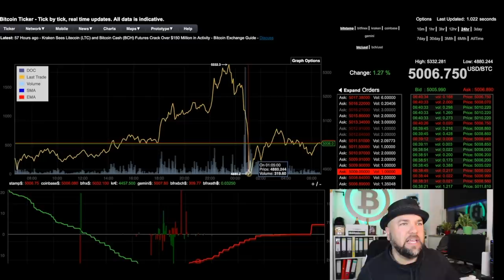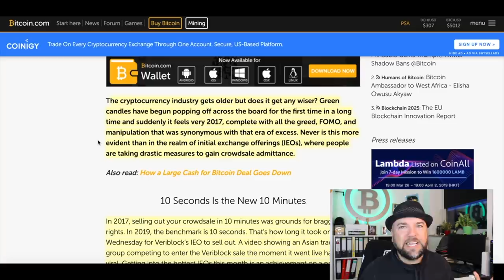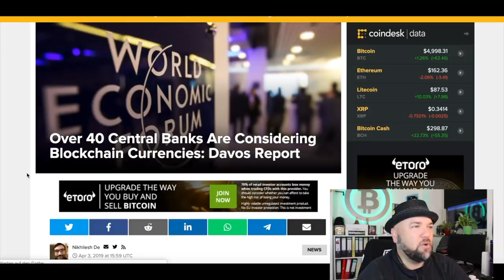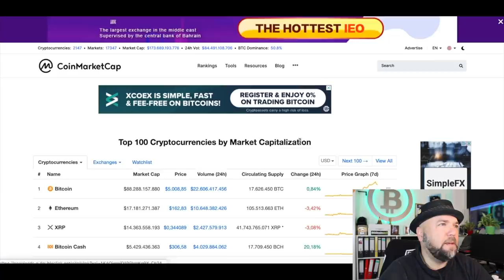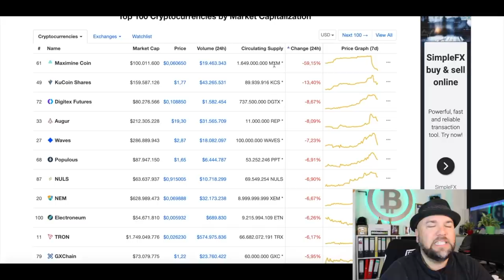#591 Russen kaufen Bitcoin, Initial Exchange Offering FoMo & Zentralbanken planen Digitalwährungen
willkommen zur Bitcoin-Informant Show Nr. 591 Heute geht's um folgende Themen: Russen kauften Bitcoin im Wert von 8,6 Milliarden Dollar, Initial Exchange Offerings FOMO & 40 Zentralbanken denken über Blockchain Währung nach.

1.) Russen kauften Bitcoin im Wert von 8,6 Milliarden Dollar

2.) FOMO for Initial Exchange Offerings Is Getting Intense

3.) Over 40 Central Banks Are Considering Blockchain Currencies: Davos Report

Sonnige Grüsse

Steem Account ohne Wartezeit und mit 15 Steem Power (SP) für $2.5 mit Kreditkarte kaufen und SOFORT loslegen...

Du willst mich und meine Show unterstützen?

Hardware Wallets:
Ledger Nano S

Grosse Bitcoin Wandlampe

LED Lampe aus Holz im Bitcoin Logo Design für Krypto Fans (BTC)

Multicolor LED Lampe im Bitcoin Design (7 Farben)

Spiele VideoPoker, Roulette, Blackjack, Craps, Keno, Slots, Dice mit Bitcoin Cash